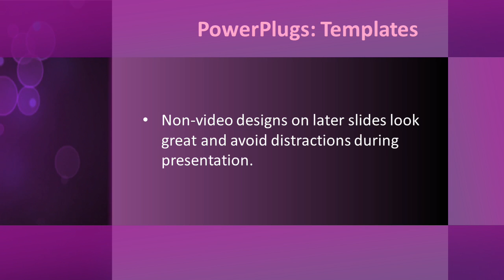Bokeh_Bg_co_01_ws CrystalGraphics.com PowerPoint Video Enhanced Templates